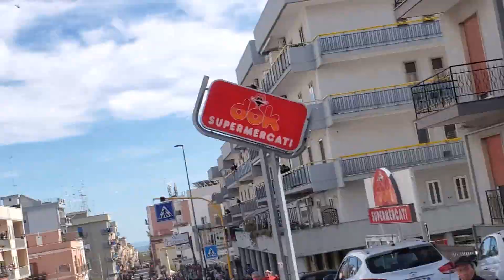Il giro d'Italia passa da Castellaneta (TA)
Venerdì 9 ottobre, come è ormai noto, il Giro d'Italia partirà da Matera spedito alla volta di Brindisi: pedalerà per 143 chilometri percorrendo la statale Appia, passando per il bivio di Ginosa, lo svincolo di Laterza, transitando nel centro abitato di Castellaneta (via Roma e via Taranto) e proseguendo sulla statale.
Video amatoriale - Fedele Tamburrano